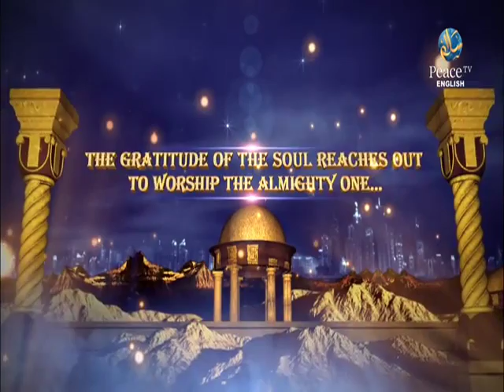Al Arba'een An-Nawawiyyah, Assim Al Hakeem, Part 8